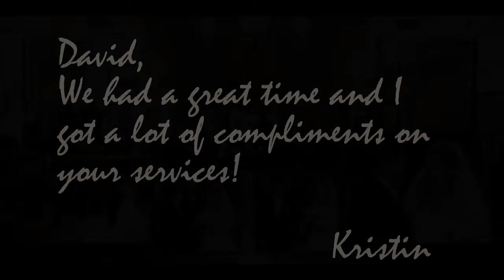Bazan's Photography - Customized Albums